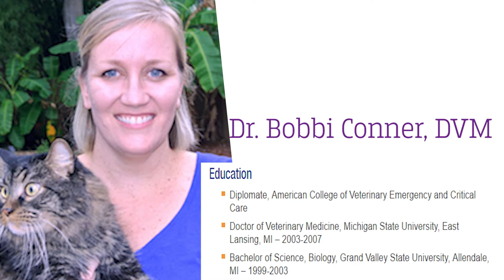Pet First Aid and CPR Class Review: ProPetHero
Emergencies happen all the time. It is important for you to be prepared for them. ProPetHero teaches First Aid and CPR techniques to address the most common emergencies that can happen to your dog or your cat.  It is taught and developed by a licensed veterinarian who specializes in animal emergency and critical care.  The reason I really like the class is that it is online so you can study in the comfort of your home, self-paced, and really easy to follow.  The videos are short and to the point.  I strongly suggest this course to anyone who works, volunteers, or owns animals. .

1)This video has no negative impact.
2)This video is also for teaching & Informational AND Entertainment purposes.
3)It is not transformative in nature.